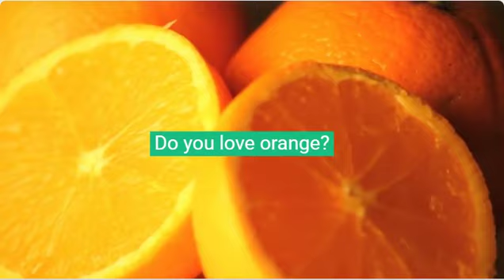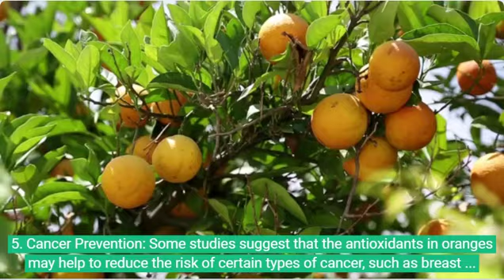Amazing Health Benefits of Orange || Health Remedies and Nutrition Facts